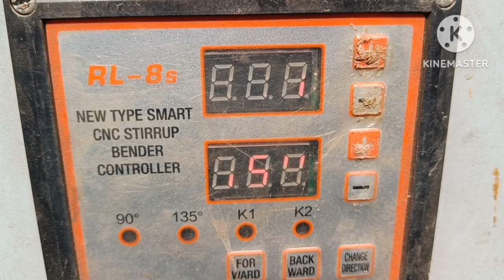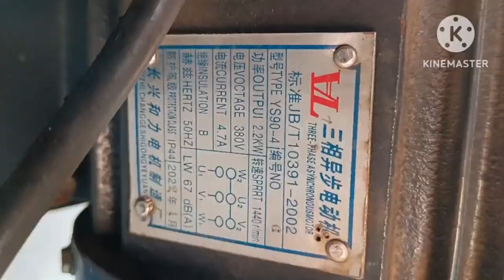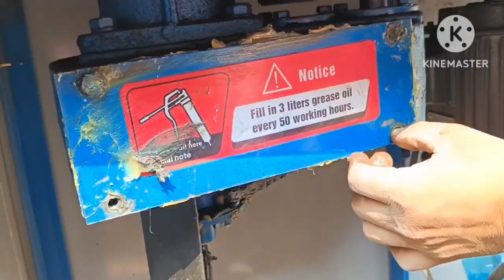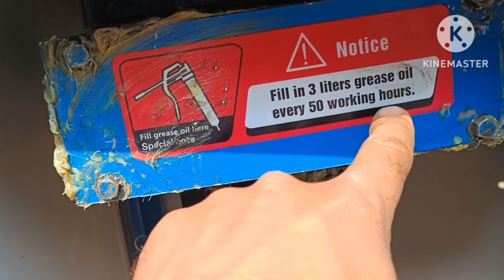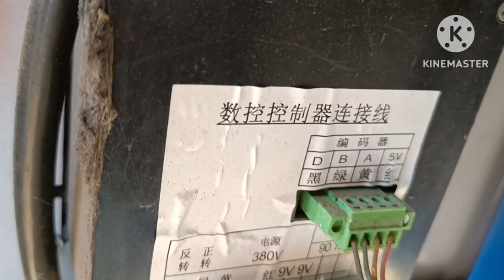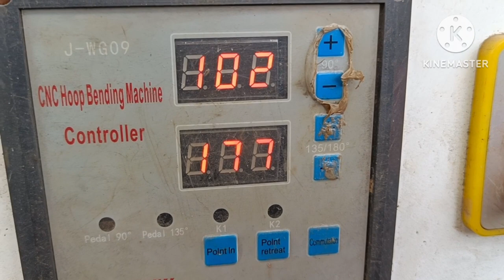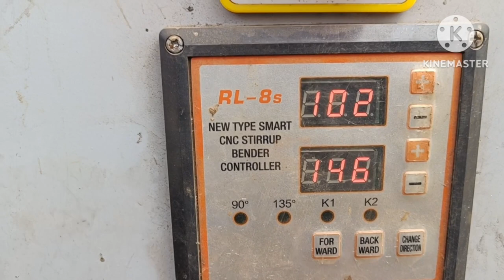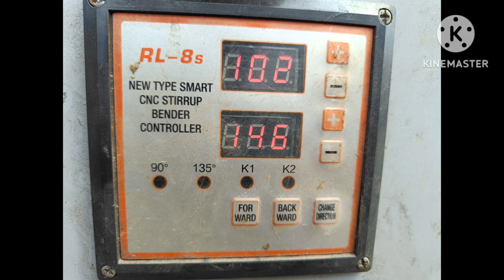रिंग मशीन का मेंटीनेंस कैसे करें / Ring / Bending / Machine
About Video :- Dear friends in this video we describe about Ring making machine maintenance.